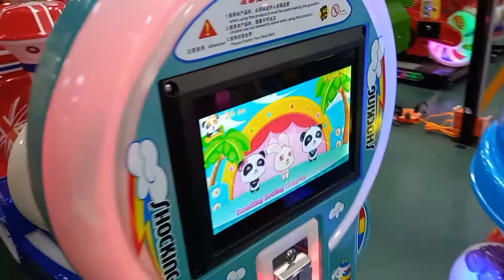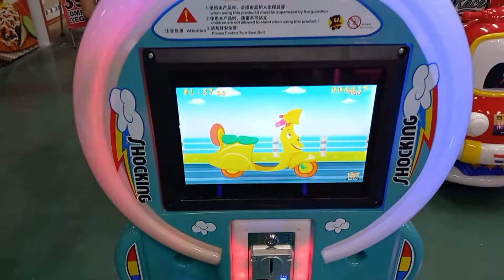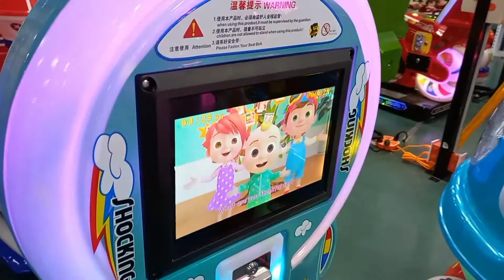PALARUAN SA MGA BATA/ DIVI MALL TAMBO PARAÑAQUE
Nag enjoy ang mga batang TAMBONIANS sa maliit na palaruan